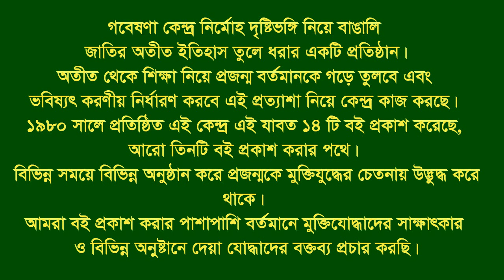Interview of Mazdar Kazi * Bagha. Rajshahi. F Fighter. FF.